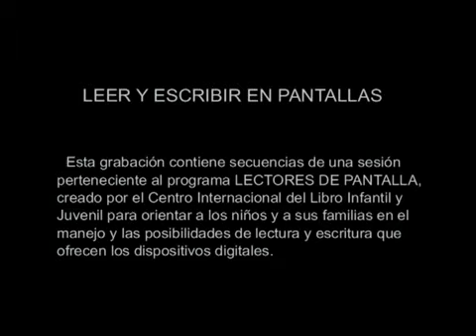BEBES LECTORES SECRETOS REVELADOS.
Descubre las enseñanzas ocultas de los mas grandes maestros de la estimulación temprana y como puedes entregarle a tu hijo una rica herencia en conocimientos e inteligencia. Posiblemente una de las etapas mas ilusionantes de la vida es cuando esperas un bebé.